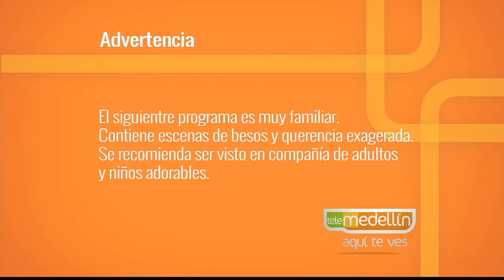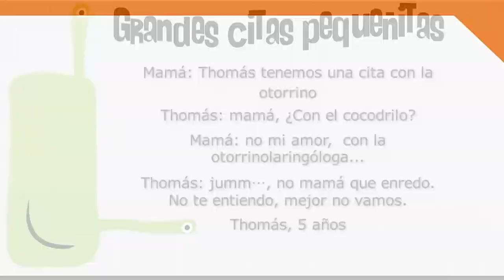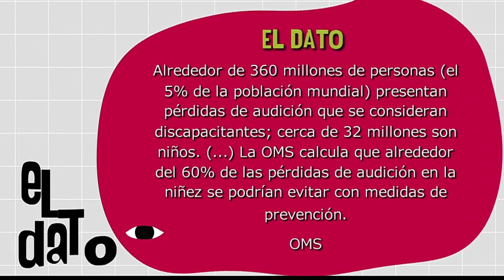Afecciones auditivas frecuentes en los niños [Paso a Paso TV] Telemedellín